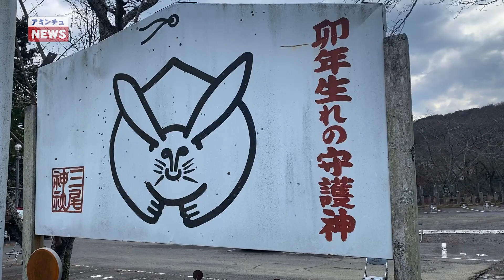【アミンチュニュース】うさぎでいっぱいの神社（大津市 三尾神社）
神社の中にうさぎがいっぱい！
うさぎを神紋にした珍しい神社、大津市の三尾神社をご紹介します。

こちらの神社ではうさぎを神様のお使いとして扱っており、境内のあちこちに、ウサギさんの姿を見ることができます。